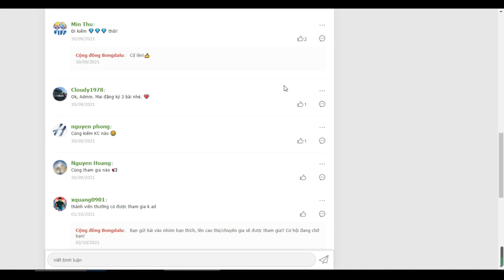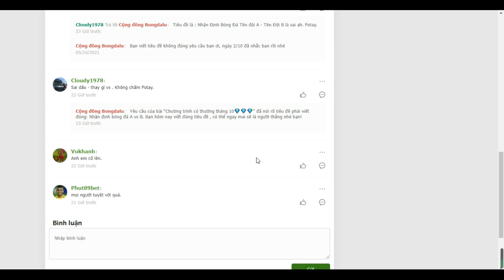Chương trình có thưởng tháng 10